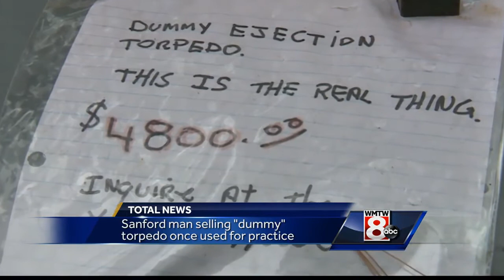Sanford man puts torpedo up for sale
A Sanford man is selling a torpedo.